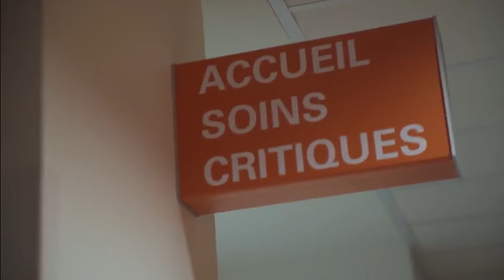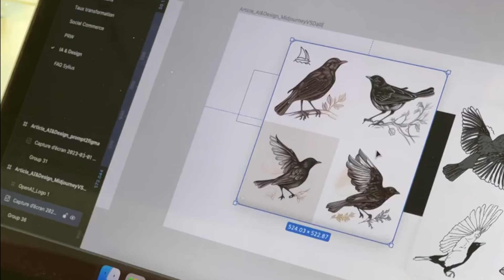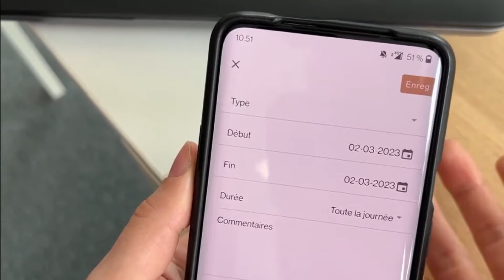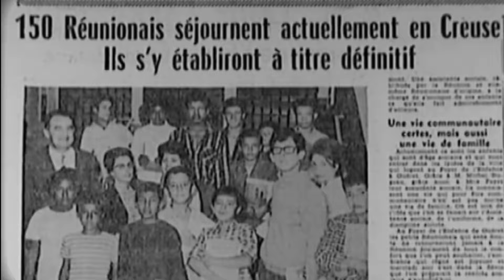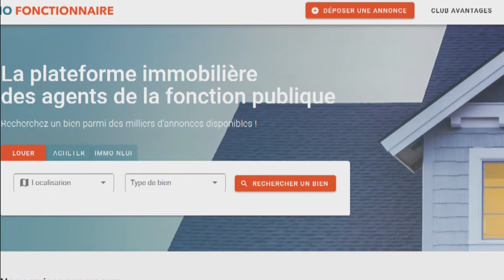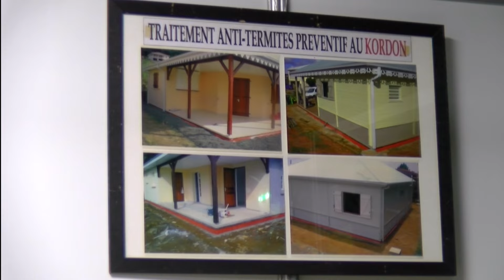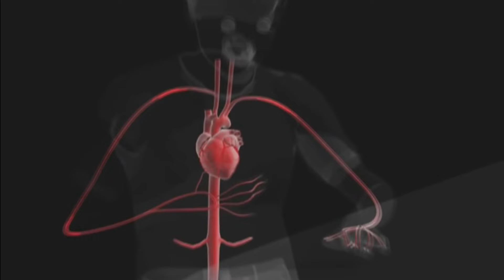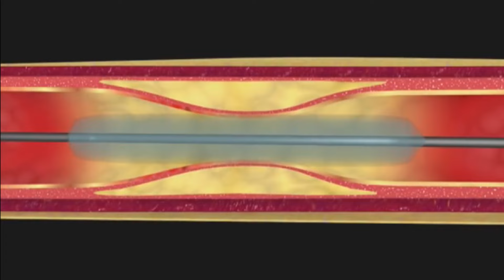21 6 2024 JOURNAL TV DE KMT